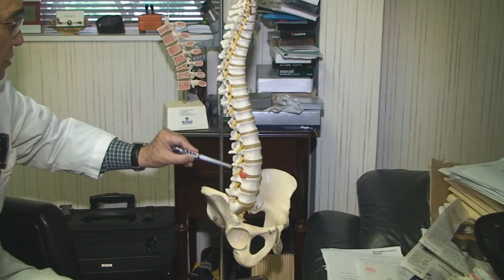박문재 의학상식 척추 디스크편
박문재 박사의  의학상식 - 척추 및 목 디스크
(롸체스터 미시간=미시간 코리언 타임즈) David shin 기자=
포유 동물 중 네발로 걷는 동물은 척추 문제가 잘 생기지 않지만 두발로 걷는 인간은 중력으로 인해 척추에 힘이 가해짐으로 척추 질환이 많이 발생한다.
척추는 크게 경추(목뼈), 흉추(등뼈), 요추(허리뼈) 로 나눌 수 있는데 보통 경추와 요추에 문제가 많이 생긴다.   척추와 척추 사이에는 디스크가 있는데 이것은 고무성질을 가진 탄력성 있는 물질로서 몸을 전후 좌우로 자유롭게 움직일 수 있게 하는 작용을 한다.
해부학적으로 보면 요추 사이 사이에 노란 신경이 나와 있는것을 볼 수 있는데  하체에 신경 신호를 보내 하체가 움직이게 명령한다.   그러므로 척추에 문제가 오면 신경통 즉 좌골 신경통이 발생하고 경추(목뼈)의 경우, 손팔의 관절염이 발생된다.   류마티스 관절염이 심한 경우는 경추 윗부분 두개골과 (1번) 경추 사이가 어긋나서 척추신경을 압박해서 오는 현상으로 심하면 마비가 되는 경우도 있다.
대개 자동차 사고 등 비정상적인 충격에 의해 디스크가 빠져 나와 신경을 눌러 통증이 오는 경우는 수술을 통해 신경압력을 완화시키는 치료 방법이 있다.   교통사고로 인해 뼈와 뼈사이의 디스크 (고무 작용의 물질)이 튀어 나와  뼈와 뼈사이가 좁아지고 그로 인해 신경이 압박을 받아 신체부분의 마비 또는 통증, 요통이 생긴다.
요추의 통증은 교통사고 및  무거운 물건을 들때 생길 수 있는데 디스크가 이완되고, 그 이완된 디스크가 직접 신경을 압박해서 나올 수 있는 현상이다.   교통사고나 노화 현상, 칼슘으로 인한 염증이 생겨 신경을 압박하는 경우가 많고 여성의 경우 갱년기 후에 골다공증으로 인한 증상일 수 있다.   이런 경우는 칼슘의 섭취량이 부족해서 골다공증이 발생하고도 제때 치료를 하지 않아 요추가 줄어들고  뼈와 뼈사이가  좁아지므로  그 속에 있는 신경을 압박하게 되는 것이다.   골다공증은 충분한 칼슘 섭취와 운동을 통해 예방할 수 있다.

치료 방법으로는 통증약 복용, 소염제, 수술, 물리치료가 있다.   좁아진 척추와 척추에 스쿠루를 이용해 사이를 넓히고 고정하는 직접 수술방법이 있다.   결과적으로 100% 효과가 있는 것은 아니라서 가능하면 수술을 하지 않고 치료할 수 있는 방법에 대해  많은 연구가  있었다.
요즈음 치료법은  척추와 척추사이에 주사기로  플라스틱을 주입시키는 방법이 있는데 이 방법도 완벽하지는 않다.   척추에 통증이 발생하면 초기에 의사를 만나 X-Ray , MRI 를 통해 어느 부분의 신경이 압박되어 있는지를 발견한 후에 약물치료, 물리 치료요법을 받을 것을 권한다.
물리치료 방법 중량을 이용해 척추와 척추 사이를 넓혀 자연적으로 디스크가 제자리에 들어갈 수 있게 하는 것이 제일 쉽고 효과가 있는 방법이다.   수술을 통해 금속을 넣어 고정시키는 수술은 약 70 %는 성공하나 30%는 재발이 되는 경우가 있다.   재발하는 경우에 정형 외과에서 재수술 하기를 꺼려하기 때문에 어려운 수술이 될 수 있다.
침과 한약은 많은 도움이 되지않고오히려 부작용이 일으킬 수 있다.   카이로 프랙틱은  척추의 굴곡을 바로 잡기위한 것이므로 척추 신경 통증에는 물리 치료요법이 더 효과적이다.   치료를 제때 하지않아 신경이 죽은 후에는 마비가 오는경우가 있기 때문에 초기에 발견, 치료해야 한다.
한국인으로 연세대 대학원을 졸업한 어경홍 원장은 척추신경 압박치료 전문으로 현재 롸체스터 시에서재활 물리 치료센터를 운영, 진료중이다.